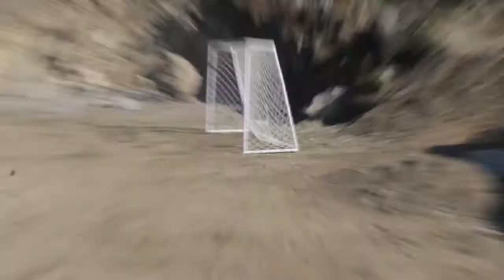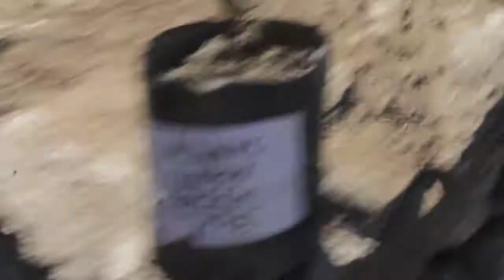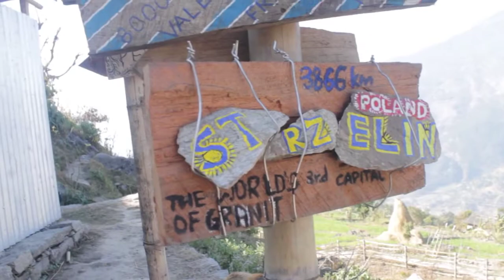School for Nepal - working monday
It is not as funny as Eti's camp view. In fact, it's not funny at all. But at least gives you a bit of reminding of old times. Hope you'll enjoy.
It's begining of anno domini 2015.